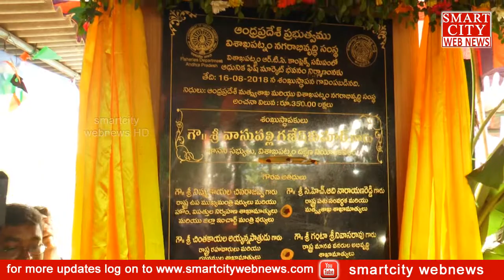smartcity: విశాఖలో మత్స్యకారులకు రూ॥ 3కోట్లతో ఫిష్‌ మార్కెట్‌... శంఖుస్థాపన చేసిన M.L.A-వాసుపల్లి.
smartcity webnews: విశాఖలో మత్స్యకారులకు రూ॥ 3కోట్లతో ఫిష్‌ మార్కెట్‌... శంఖుస్థాపన చేసిన M.L.A-వాసుపల్లి.